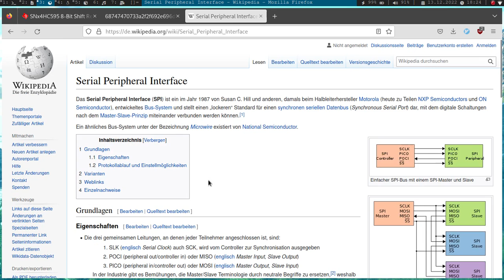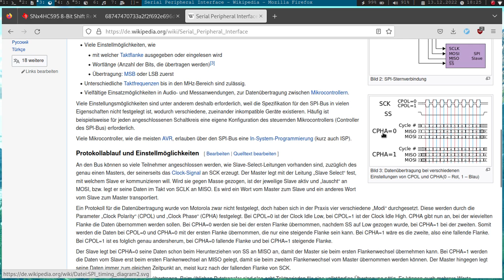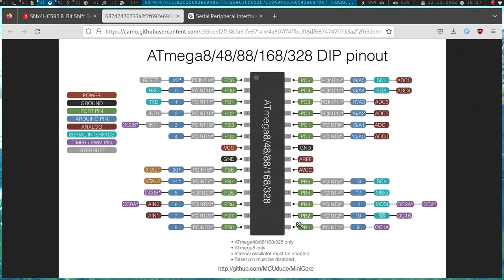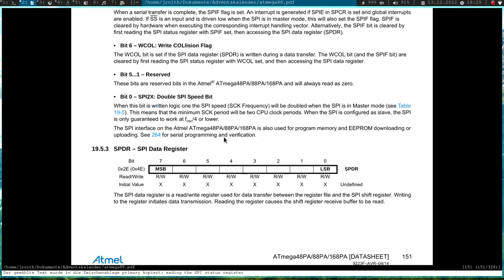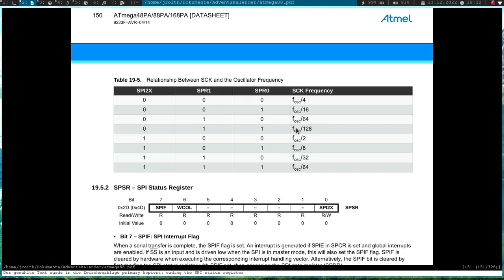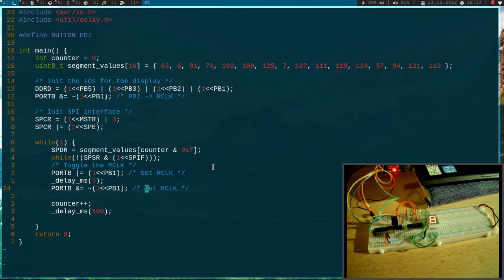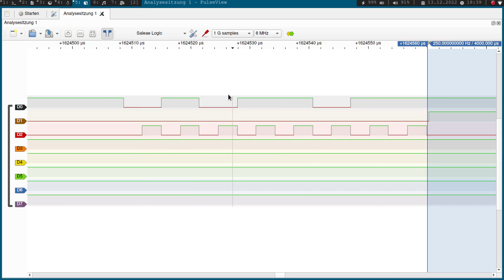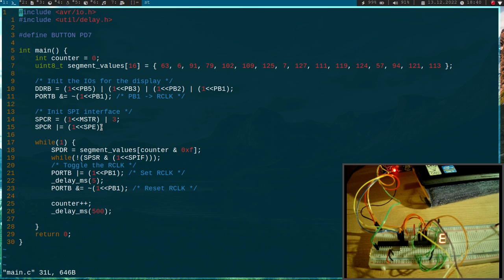AVR Advent Calendar - 14: SPI Master Output with 74HC595 Shift Register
Welcome to my AVR advent calendar. Here you can learn in 24 days how to program AVR 8-bit microcontrollers and use the most important interfaces of them.

This video shows how to use the SPI interface in Mastermode to control a 7 segment display connected to an 74HC595 Serial In Parallel Out Shift register.